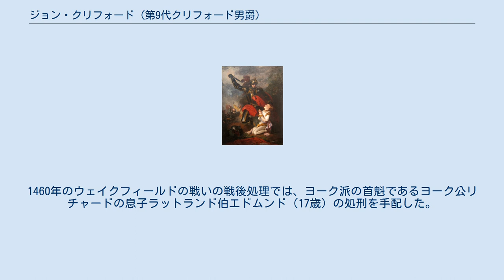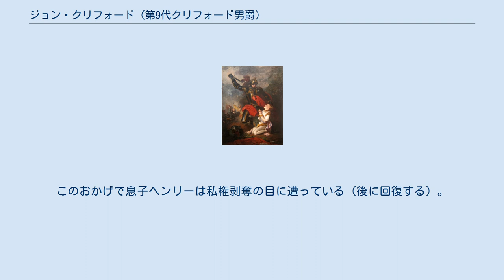ジョン・クリフォード (第9代クリフォード男爵)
『クリフォード卿によるラトランドの殺害』（チャールズ・ロバート・レスリー画、1815年） 第9代クリフォード男爵ジョン・クリフォード（英語: John Clifford, 9th Baron de Clifford、1435年4月8日 - 1461年3月28日）は、イングランドの貴族で、薔薇戦争中のランカスター軍の指揮官であった。
一時期ヘンリー6世の王妃マーガレット・オブ・アンジューの右腕として活躍した。
 第8代クリフォード男爵トマス・クリフォード（英語: Thomas Clifford, 8th Baron de Clifford）の息子だったジョンは、1455年の第1次セント・オールバーンズの戦いで父親が戦死すると、男爵位を継承した。
恐らく「父トマスの仇討ち」という動機に駆られて、ジョン・クリフォードはランカスター軍の最前線にやってきた。
1460年のウェイクフィールドの戦いの戦後処理では、ヨーク派の首魁であるヨーク公リチャードの息子ラットランド伯エドムンド（17歳）の処刑を手配した。
ヨーク公は戦闘で死亡した。
 クリフォードは翌年のフェリブリッジの戦いの最中に、不注意にも鎧の喉当て（gorget）を外していた際、喉を射抜かれて戦死している。
このおかげで息子ヘンリーは私権剥奪の目に遭っている（後に回復する）。